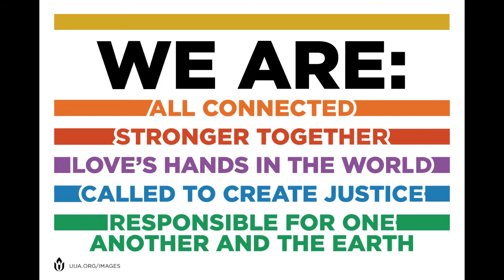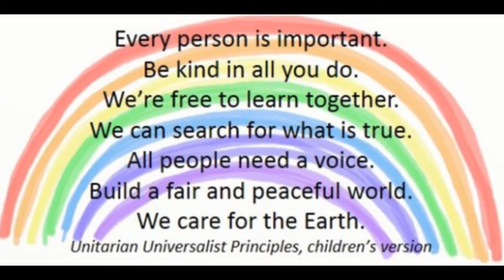Stepping Into The Unknown 5-16-2021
What do we do when we express our own unique creativity? When we express something that has never been expressed before? We become willing to take a leap into the unknown, into the field of all possibilities. We broaden our focus, and our idea of what life can be. We reach out to a new level of livingness and raise our vibration to be able to share more love, joy and hope.

The world has changed since we entered the era of Covid-19, and we have
changed. Let us plant new seeds of creativity and envision a whole new way of living.